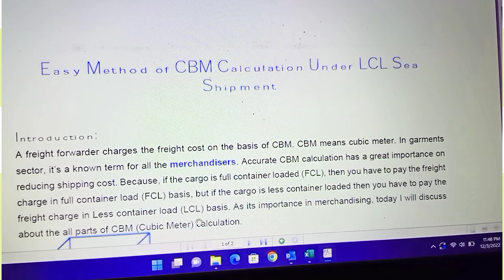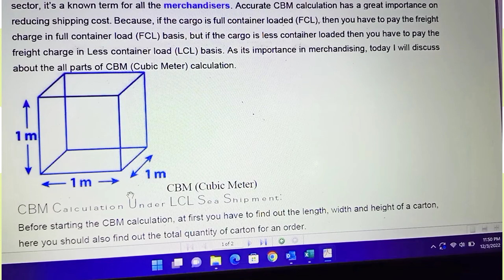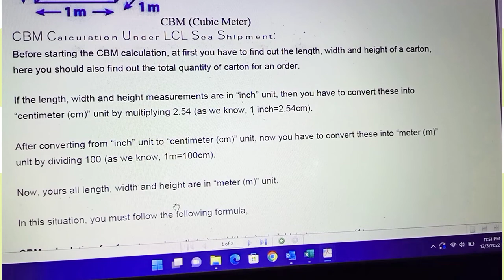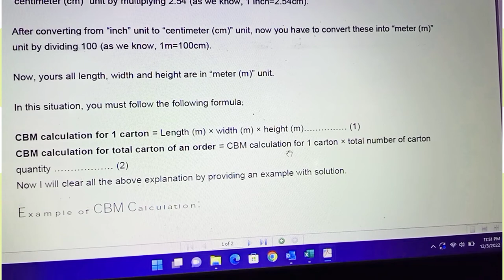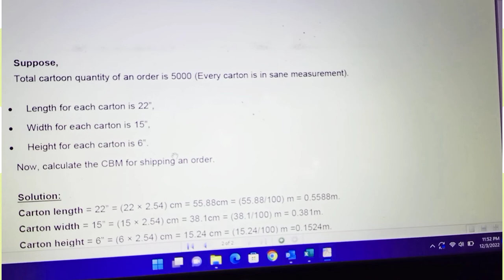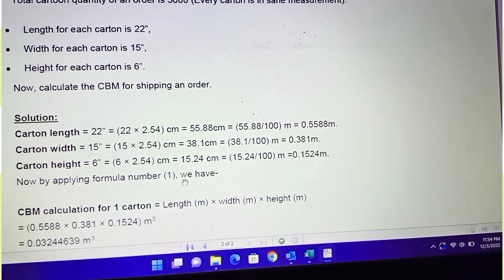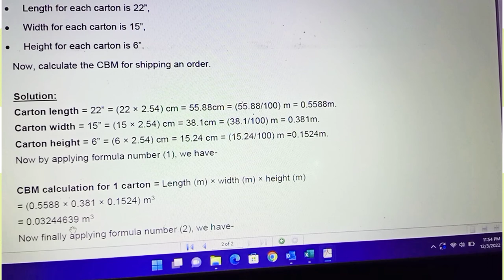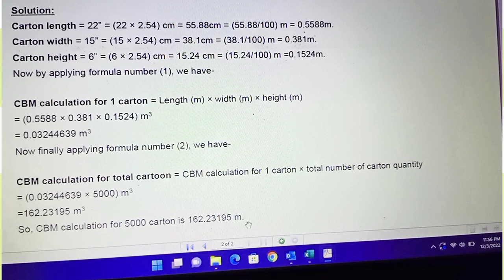CBM Calculation for Freight cost in Export Shipments in Urdu